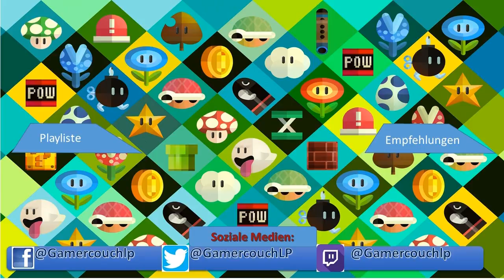Let' Play Resident Evil 7 DLC #4: Banned Footage - Albtraum DLC [Ende] [Deutsch]/[HD]